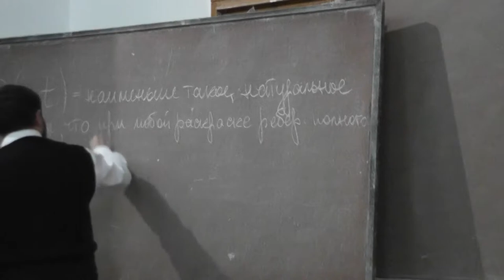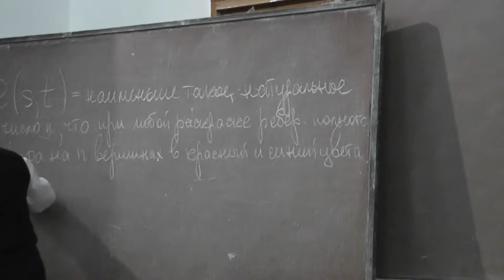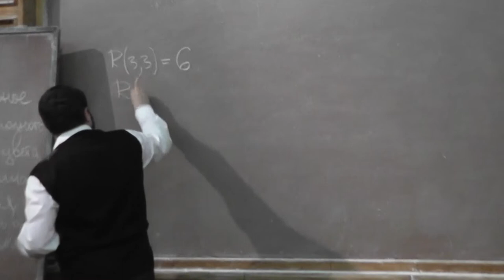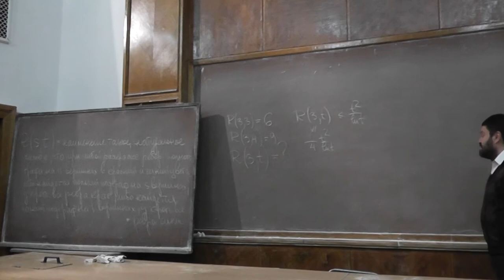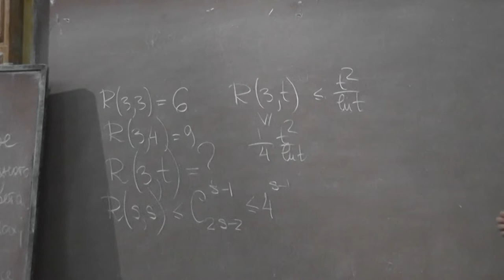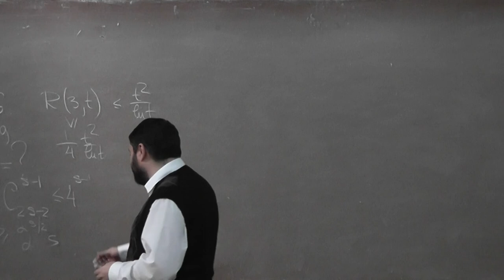9 Числа Рамсея (повторение)